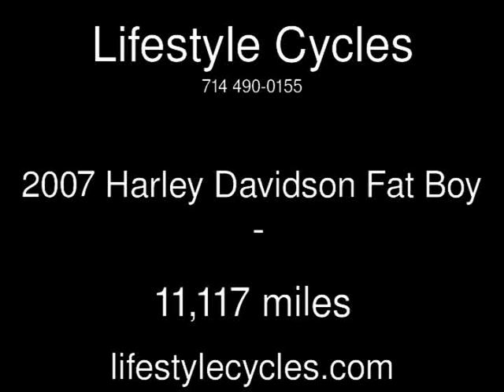2007 Harley Davidson Fat Boy Used Motorcycles - Anaheim,California - 2014-07-30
See more details about this used motorcycle This 2007 Harley Davidson Fat Boy with 11,117 miles is for sale at Lifestyle Cycles.